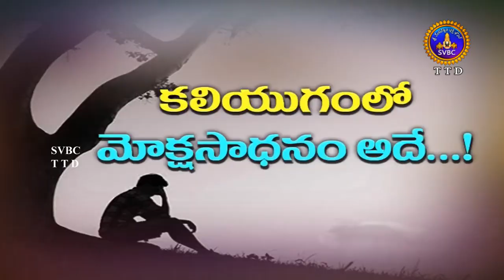కలియుగంలో మోక్షసాధనం అదే...! || Brahmasri Samavedam Shanmukha Sarma || SVBC TTD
కలియుగంలో మోక్షసాధనం అదే...! - Brahmasri Samavedam Shanmukha Sarma

Samavedam svbcttdtelugu ttd svbc Sri Venkateswara Bhakthi Channel